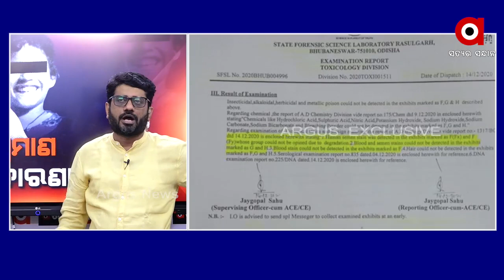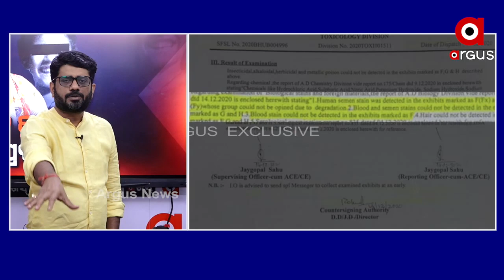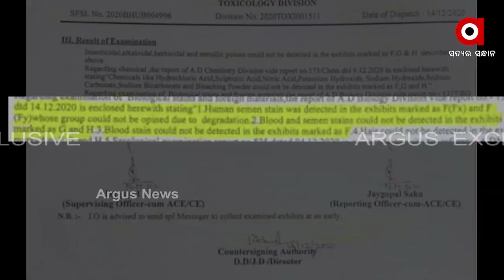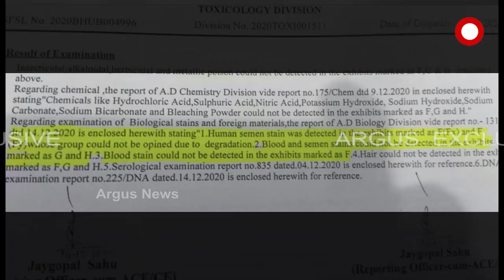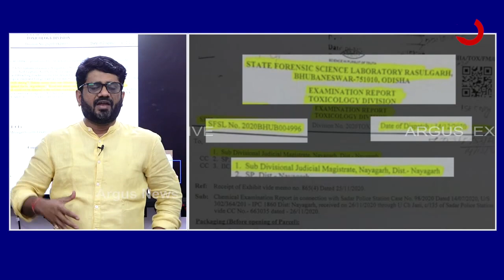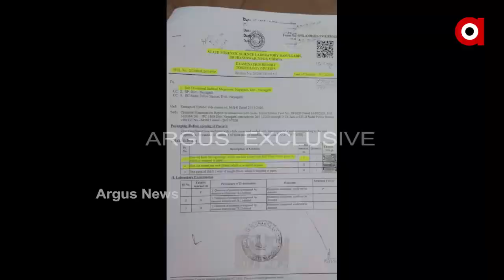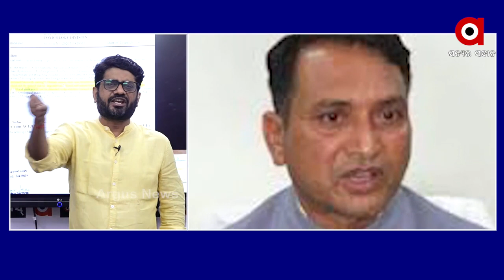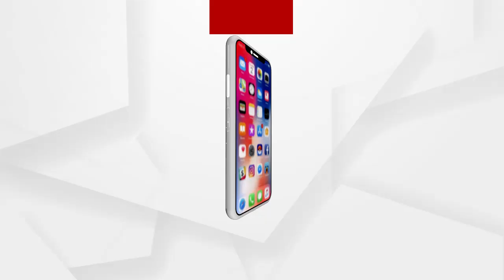ଦୁର୍ବଳ ପ୍ରମାଣ, ନ୍ୟାୟ ପ୍ରତାରଣା